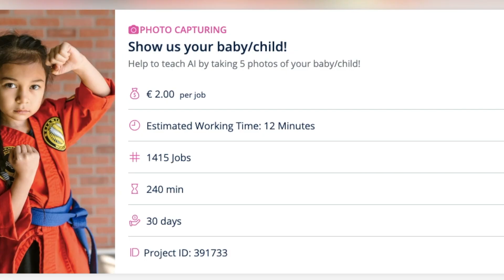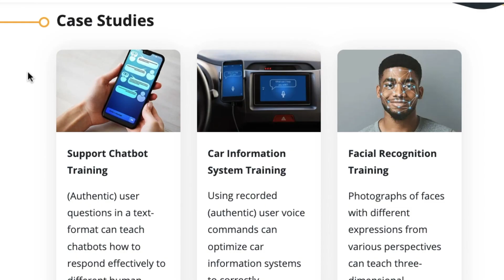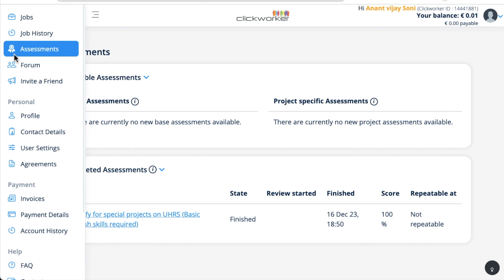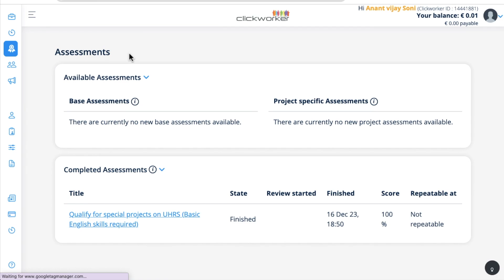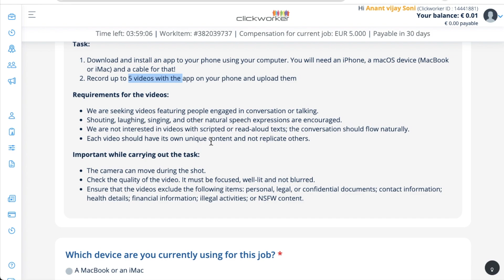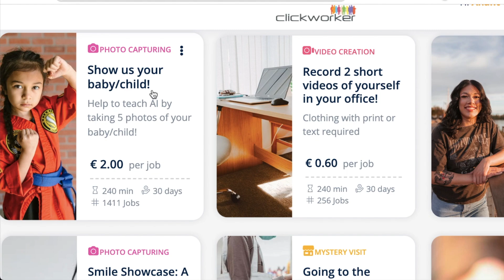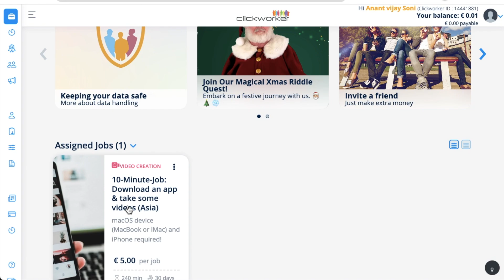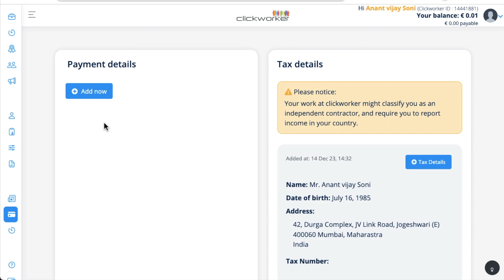Get Paid $5 in Every 10 Mins. Best Micro Jobs Website 2024 - Clickworker Review Hindi 2024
Hi Friends, This video will show an ultimate way to make $5 in Every 10 Mins. Here I am sharing a Best Micro Jobs Website.

Make money online by completing small tasks. You need to join this ultimate platform and Get Paid $5 for a 10 Min Job. and you can find lots of looking like same jobs.

You can finish all the available tasks without any skills. and taks is like "Install an app and record video" or "Click 5 Images of your child" and I think these task are very very easy and everyone can complete easily.

If you are looking for a permanent source of income, You can check our Courses below and Start your Online Business with Step by Step Tutorials.

🎁 Amz Shop ⇢

Topics Covered in this Video (Try to Ignore this):
Get Paid $5 in Every 10 Mins. Best Micro Jobs Website 2024 - Clickworker Review in Hindi 2024
30+ Best Micro Jobs Sites List for Working From Home
Best Micro Jobs Websites to make money online in 2024
15 Best Micro Jobs Sites for Making Money Fast
7 Reputable Micro Job Websites That Can Help You Earn Money Online in 2024
Best micro jobs website in 2024 - How make money Online
Top 10 websites for micro jobs ($100 a day)
Best Legitimate Micro Jobs Sites To Make Money Online